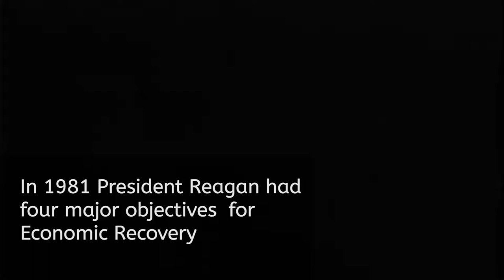Reaganomics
d.r.i. reaganomics,
did reaganomics work,
eddie murphy reaganomics,
elizabeth warren reaganomics,
how reaganomics worked,
jay z reaganomics,
johnnie taylor reaganomics,

rachel maddow reaganomics,
reagan explains reaganomics,
reaganomics 1980s,
reaganomics ad,
reaganomics and black america,
reaganomics and thatcherism,
reaganomics and the middle class,
reaganomics and the new deal,
reaganomics apush,

reaganomics baby,
reaganomics bad,
reaganomics band,
reaganomics band columbus oh,

reaganomics columbus,
reaganomics columbus ohio,
reaganomics consequences,
reaganomics crash course,
reaganomics creekside,
reaganomics debate,
reaganomics debunked,
reaganomics definition,
reaganomics destroyed the middle class,
reaganomics did it work,
reaganomics disaster,
reaganomics documentary,
reaganomics doesn't work,
reaganomics dri,
reaganomics effects,
reaganomics effects on the poor,
reaganomics explained,
reaganomics explained simply,
reaganomics facts,
reaganomics failed,
reaganomics failure,
reaganomics for dummies,
reaganomics for kids,
reaganomics for students,
reaganomics good,
reaganomics good or bad,
reaganomics history,
reaganomics killed america’s middle class,
reaganomics killer mike,
reaganomics killing me,
reaganomics lamborghini,
reaganomics lamborghini episode,
reaganomics lemon demon,
reaganomics lemon demon lyrics,
reaganomics meaning,
reaganomics meme,
reaganomics middle class,
reaganomics music,
reaganomics neil,
reaganomics neil cicierega,
reaganomics primary source,
reaganomics prisons,
reaganomics pronunciation,
reaganomics pros cons,
reaganomics rap,
reaganomics rap song,
reaganomics robot chicken,
reaganomics ruined america,
reaganomics secular talk,
reaganomics simple explanation,
reaganomics simplified,
reaganomics song,
reaganomics speech,
reaganomics spirit phone,
reaganomics stats,
reaganomics summary,
reaganomics tax cuts,
reaganomics trickle down,
reaganomics trump,
reaganomics video,
reaganomics vs keynesian,
reaganomics vs keynesian economics,
reaganomics vs new deal,
reaganomics vs obamanomics,
reaganomics worked,
reaganomics youtube,
rich little reaganomics,
richard wolff reaganomics,
robot chicken reaganomics,
ronald reagan reaganomics,
secular talk reaganomics,
the song reaganomics,
thom hartmann reaganomics,
tyt reaganomics,
why reaganomics doesn't work,
why reaganomics failed